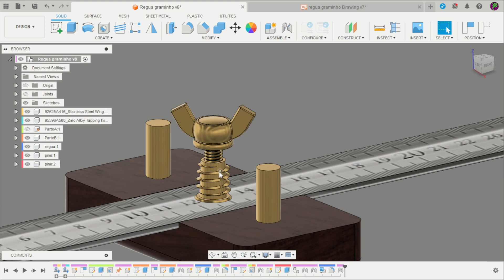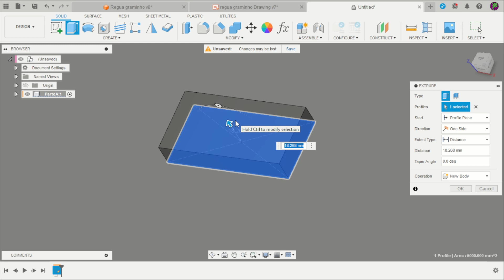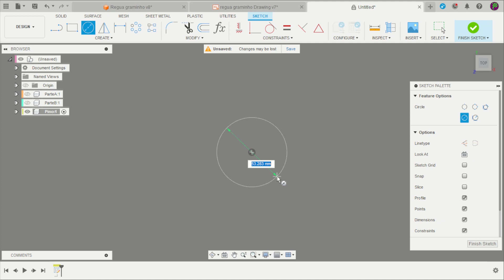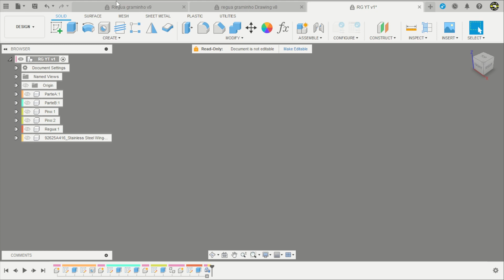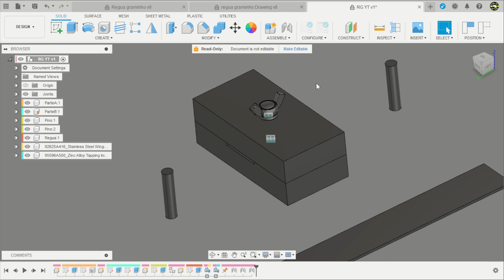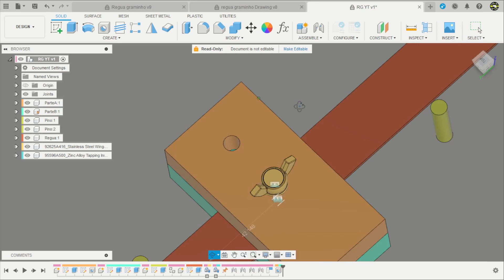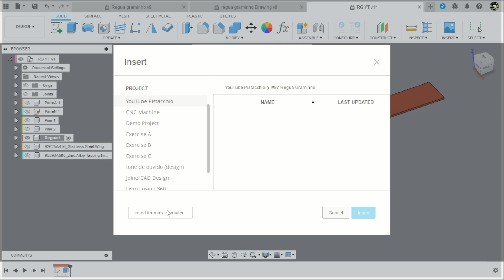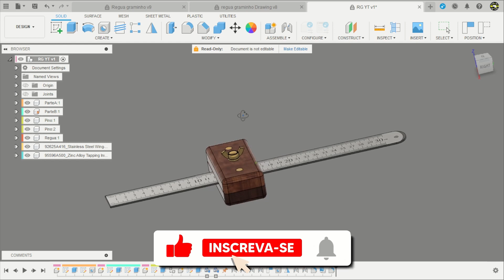#97 Régua Graminho | Fusion | Projeto Raiz | Precision Ruler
Nesse tutorial no Fusion nós iremos criar este projeto Régua graminho.
🔔 Adquira os arquivos desse projeto e ajude a canal:
• Incluso meu E-Book Desenho Técnico.

• +160 páginas de projetos CAD.
• Sempre atualizado e com novos projetos, não precisa adquirir novamente, apenas adquira uma vez.

• Tenha acesso a todos os projetos e futuros vídeos com 1 mês de antecedência.

• Tenha acesso a todos os projetos.

🔔 Timestamps:
00:00 Intro
02:19 Peças
08:12 Inserir peças
15:54 Decal
17:44 Cor
18:42 Inscreva-se